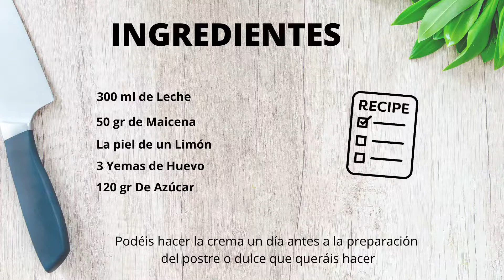🍩🍪CREMA PASTELERA FACILÍSIMA Y RÁPIDA 🍨🎂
CREMA PASTELERA MUY FÁCIL Y MUY RÁPIDA BUENÍSIMA
Veréis que es muy fácil preparar crema pastelera, con pocos ingredientes!
La utilizaremos para muchas recetas!
INGREDIENTES

300 ml de Leche
50 gr de maicena o harina de Maíz
La piel de un limón, sin nada de blanco porque amarga.
3 yemas de Huevo
120 gr de Azúcar
Recordar que si necesitáis más cantidad, es tan fácil como doblar las cantidades o al revés.
Con esta crema podremos hacer múltiples postres, rellenos y decoraciones!
Podéis aromatizar al gusto, con vainilla, ralladura de naranja, anís estrellado...